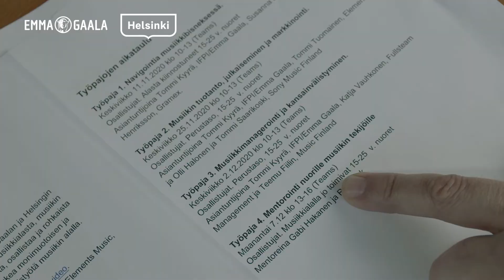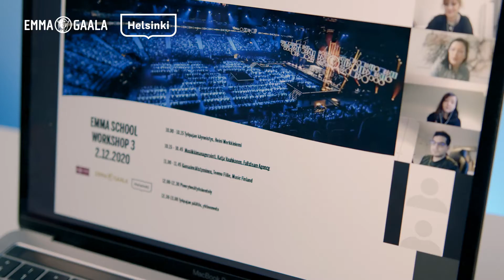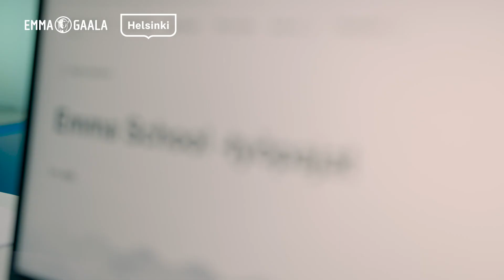Emma School 2020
Emma Gaala ja Helsingin kaupunki järjestävät maksuttomia Emma School -työpajoja helsinkiläisille 15–25 -vuotiaille musiikkialasta kiinnostuneille nuorille. Työpajojen tavoitteena on lisätä tietoa musiikkialasta, musiikin tuotannosta sekä levy-yhtiöiden ja tapahtumajärjestäjien toiminnasta. Pajat rohkaisevat nuoria musiikkialalle ja aktiiviseen kulttuurin kehittämiseen, sekä tukevat monimuotoisen ja yhdenvertaisen kulttuurin kehitystä ja luovat monialaista yhteistyötä musiikin alalla.

Vuonna 2020 mukana ovat Musiikkituottajat - IFPI Finland ry, Teosto, Gramex, Sony Music Finland, Elements Music, Fullsteam Management, Music Finland, Vallila Music House ja New Beat.